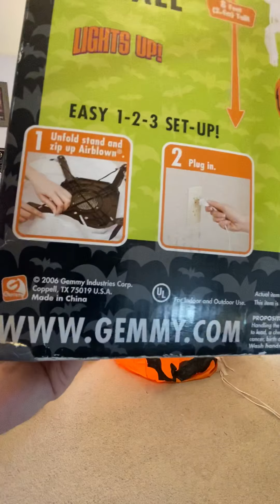Gemmy 2006-2007 inflatable 8ft ghost in pumpkin